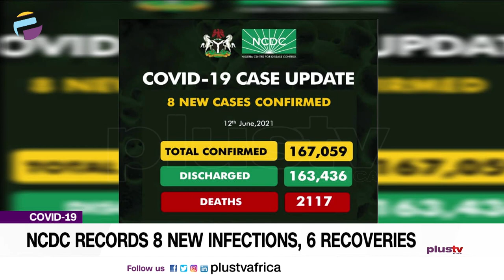NCDC Records 8 New Infections, 6 Recoveries | CORONAVIRUS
The Nigeria Center for Disease Control(NCDC), says it recorded eight new COVID-19 infections in two states; Akwa Ibom- four and Rivers- four as of June 12.